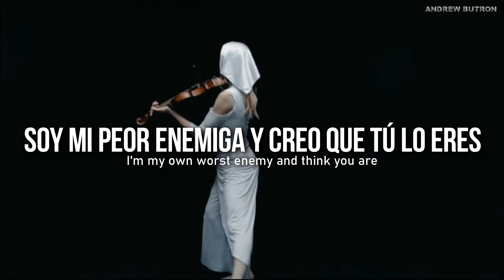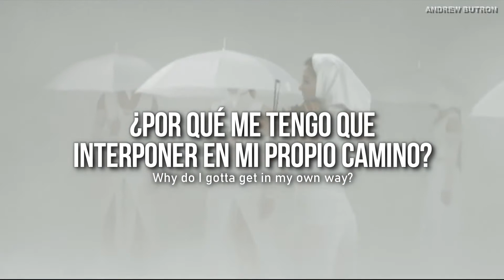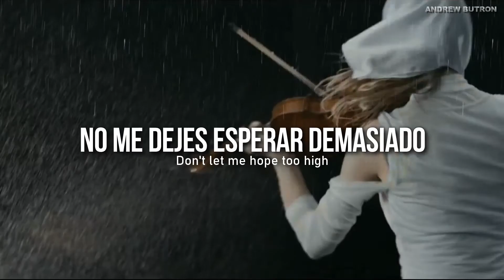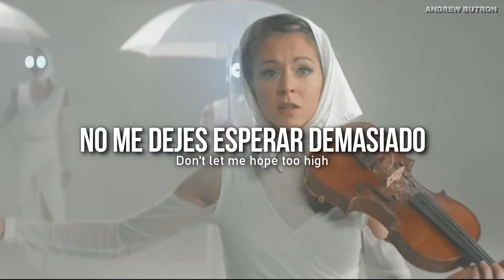Lindsey Stirling & Bebe Rexha - Sabotage x Sleepwalking | Español + Lyrics (Mashup)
Me encanto es Mashup y quise hacer este edit con el video oficial de Sleepwalking de Lindsey, espero les gusto dentro de poco subiré una de LP y Lindsey atentos ♥